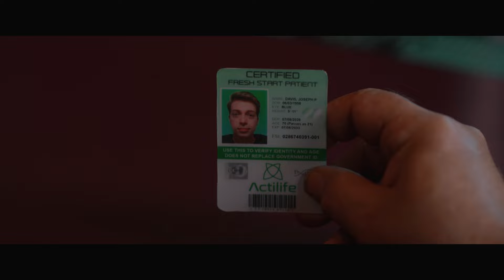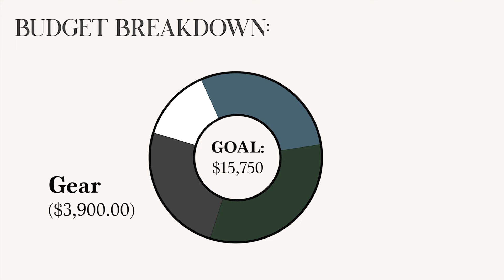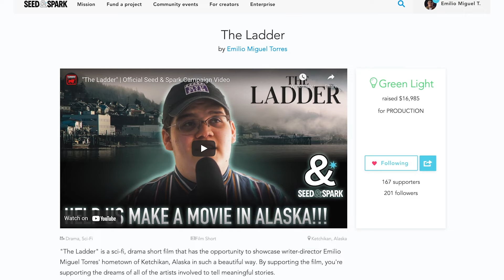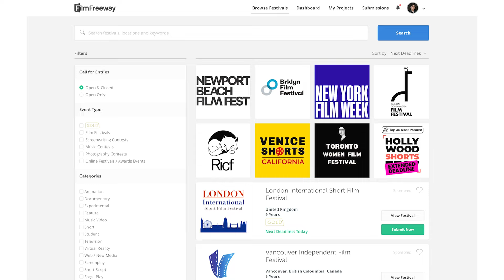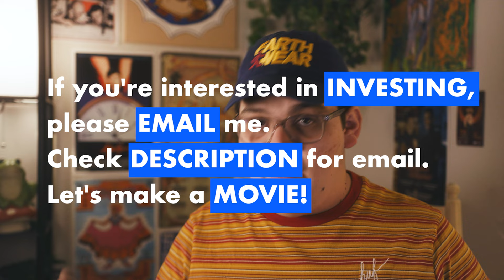How An Award-Winning Short Film Is Made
In this video, I go in-depth on the process I went through to make my first short as an NYU film school graduate. We dive in to concept development, writing, dealing with unexpected obstacles, crowdfunding, pre-production, production, and submitting to film festivals!

If you haven't seen "The Ladder" yet...

"In the twilight of his life, an aging Alaskan fisherman must decide between accepting old age or restarting his life with a mysterious new procedure."

BIO:
Emilio Miguel Torres is an emerging Latino American filmmaker. He received a BFA in Film & Television Production from New York University's Tisch School of the Arts and has written, directed, and produced short films and large scale media productions both as a student and independently.

00:00 Intro
00:36 Developing The Concept
03:30 Writing The Script
04:13 Overcoming Obstacles
05:35 Budget & Crowdfunding
​08:00 Pre-Production
08:52 Production
10:04 Film Festivals
11:10 Releasing The Film
12:10 Wrapping Things Up